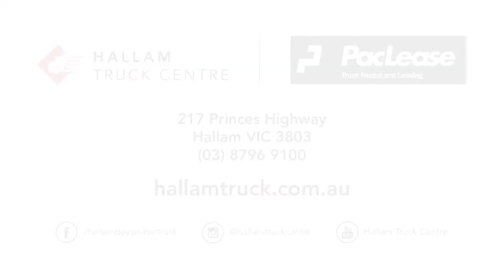PacLease | T409IT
Check out the new Kenworth T409IT Sleeper Cab Prime Mover which has been recently added to our PacLease fleet. This one is DG Rated and has hydraulics to suit a large number of applications.

Call Mark today on 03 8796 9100 to book this beauty or another of our versatile trucks in the PacLease fleet.

Don't forget - Rent a truck from Hallam & Bayswater Truck Centres PacLease for one week or more between before August 31 2020, to receive 10% off your weekly rental rate and excess kilometre rate!*